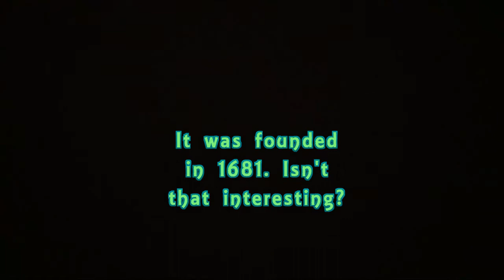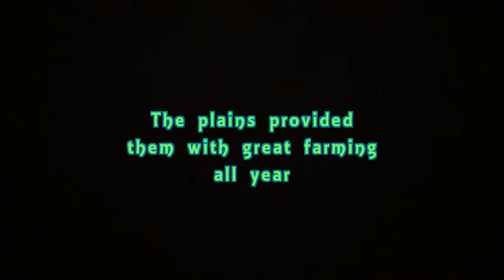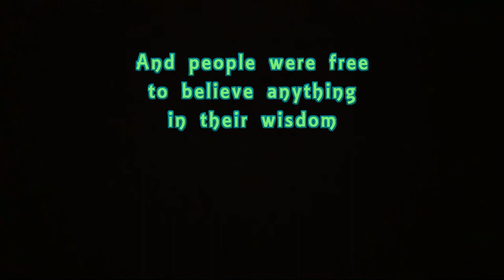Pennsylvania a Middle Colony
This was for a project in my U.S History class. Our slogan was "Pennsylvania: Rich of Land and Rich of Freedom".